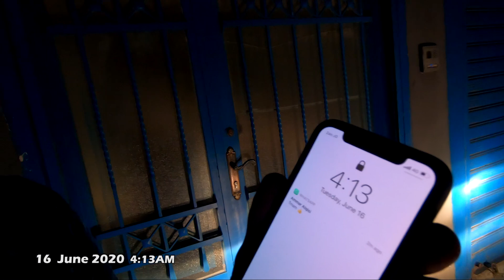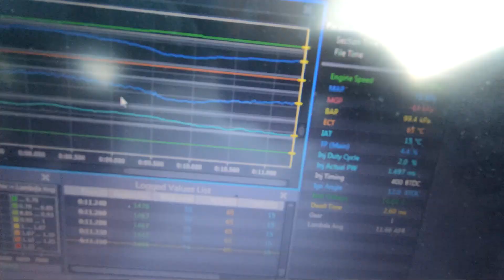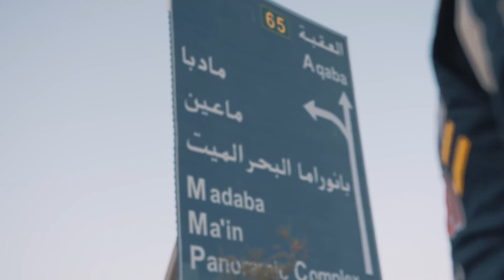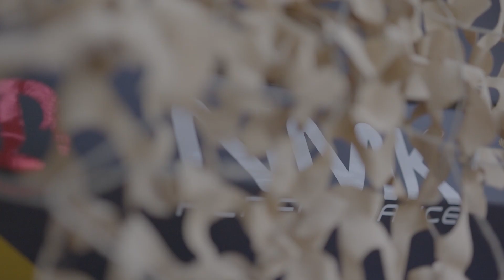فلوق أحمد دحام | الحلقة ٠١٢ | خلف الكواليس فيديو البانوراما - الجزء الثالث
لما نعمل مشروع جديد أو لما بدنا نصور فيديو كبير ، دائما بيكون في صعوبات و شغل كثير. لمشروع فيديو البانوراما حاب أخذكم خلف الكواليس لكيف انعمل الفيديو وكمية الشغل اللي صارت لتحضر بالنهاية دقيقتين ونص من الفيديو.

تابعوا الجزء الثالث والأخير